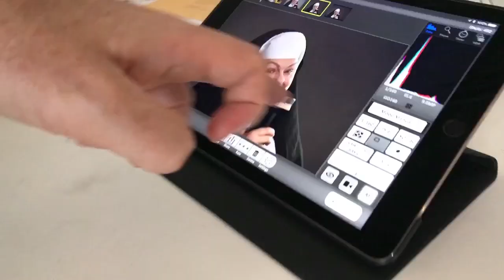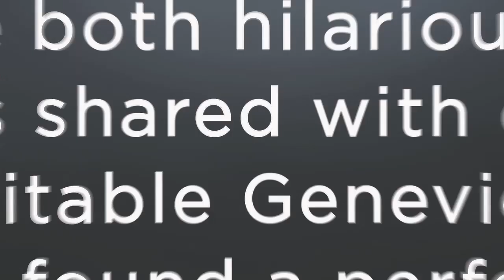Folk by Tom Wells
Bringing together a classic trio of misfits, this surprising and poignant comedy is brimming with heart, humour and song.